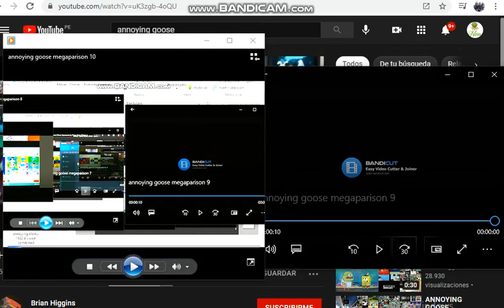annoying goose megaparison 11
This is made in klasky csupo